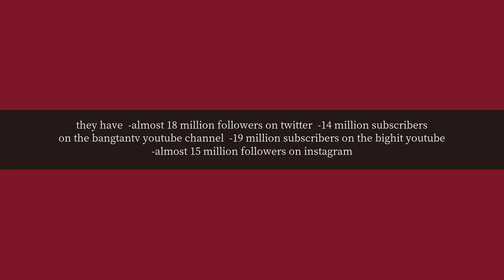How many ARMY BTS are there?